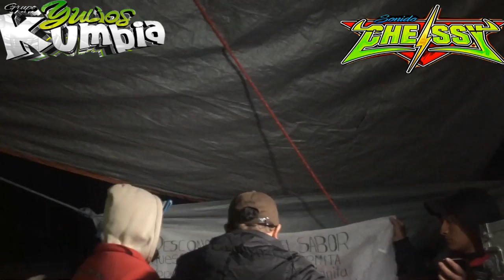EL EXITO MAS PEDIDO Y MAS SONADO ||NO ME ENGAÑES NUNCA|| CON((SONIDO CHELSY ))SANTA ISABEL TEPETZALA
PAGINA
YULIOS KUMBIA OFICIAL
YULIOS KUMBIA OFI

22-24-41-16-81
JULIO MATLACUAHUAC